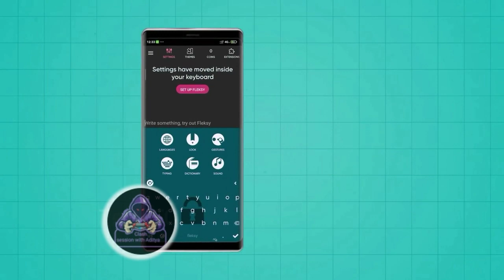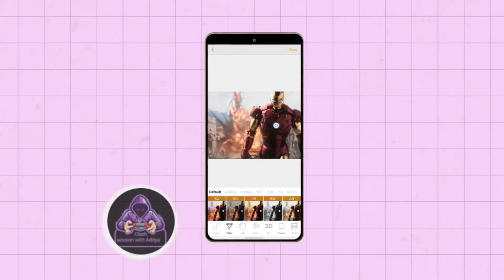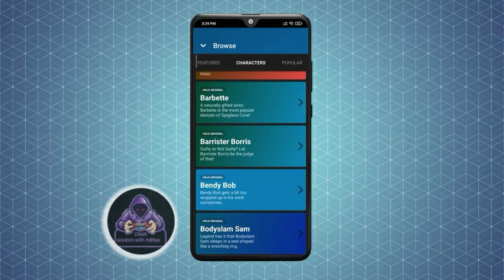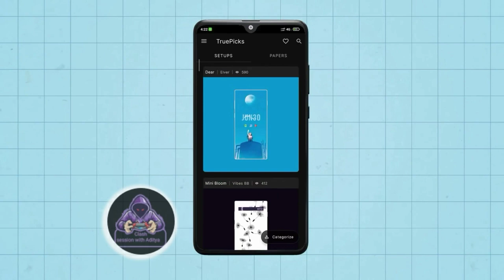How to make 3D Hologram from Android or iOS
hologram video,
hologram projector,
hologram video 3d,
hologram tv,
hologram technology,
hologram movie,
hologram app,
hologram video iron man,
hologram after effects,
hologram app for android,
hologram at home,
hologram after effects tutorial,
hologram app in tamil,
hologram animation,
hologram app in play store,
a hologram for the king,
a hologram for the king full movie,
a hologram video,
a hologram for the king explained,
a hologram for the king swimming scene,
a hologram for the king scene,
a hologram for the king kiss,
a hologram for the king review,
hologram butterfly,
hologram butterfly video,
hologram bobby richards,
hologram black screen,
hologram bird video,
hologram bts,
hologram big size,
hologram banane ka tarika,
hologram fma b,
hologram b,
hologram computer,
hologram cartoon,
hologram car,
hologram cartoon video,
hologram circus,
hologram car video
hologram camera,
c hologramme 3d,
hologramme c'est quoi
hologram display,
hologram dance,
hologram device,
hologram dinosaur,
hologram device amazon,
hologram drawing,
hologram doraemon,
7 d hologram,
3d hologram,
three d hologram video,
cirez d hologram,
3d hologram projector,
5d hologram,
d i y hologram,
hologram effect,
hologram editing,
hologram effect kinemaster,
hologram effect after effects tutorial,
hologram editing in kinemaster,
hologram effect green screen,
hologram effect photoshop,
hologram effect in after effects,
a hologram,
hologram fan,
hologram fan 3d,
hologram fire,
hologram fma,
hologram film,
hologram fireworks,
hologram fan display,
hologram from cd,
hologram video f,
holograma 3d f,
hologram gadgets,
hologram green screen,
hologram ghost,
hologram game,
hologram glasses,
hologram gadgets on amazon,
hologram gadgets in tamil,
hologram ghost prank,
5g hologram,
g dragon hologram concert,
hologram how to make,
hologram hologram,
hologram horror video,
hologram hd,
hologram human video,
hologram hologram video,
hologram hacks,
hologram how it works,
hd hologram video,
hd hologram,
hd hologram fan,
hd hologram projector,
hologram image,
hologram iron man,
hologram in real life,
hologram in after effects,
hologram in tamil,
hologram in premiere pro,
hologram in kinemaster,
hologram in hindi,
is hologram possible,
is hologram technology available,
is hologram real,
i watch hologram,
i phone hologram,
hologram jellyfish,
hologram jarvis,
hologram japan,
hologram jurassic world,
hologram jungkook,
hologram jazza,
hologram jewelry,
hologram japanese,
j and the holograms,
j laser video hologram,
guy j hologram,
tutor am j hologram,
hologram keyboard,
hologram kaise banaye,
hologram kya hota hai,
hologram kaise banaen,
hologram kinemaster,
hologram kaise banate hain,
hologram keyboard app for android,
hologram korean drama,
kim k hologram,
kim k hologram reaction,
hologram kdrama,
kpop hologram,
hologram light,
hologram led fan,
hologram lion,
hologram light effect green screen,
hologram like iron man,
hologram lightning,
hologram lamp,
hologram laptop,
l'hologramme du roi,
hologram l,
l'hologramme,
l'hologramme de kendji,
l'hologramme de kendji girac,
l'hologramme de whitney houston,
hologramme bob l'éponge,
hologram making,
hologram mobile,
hologram making at home,
hologram mobile phone,
hologram machine,
hologram movie in hindi,
hologram music,
hologram m,
hologram new video,
hologram nadagam,
hologram number plate,
hologram new technology,
hologram ncs,
hologram nail polish,
hologram nico,
hologram naruto,
n brio hologram theme,
un holograma,
hologram on phone,
hologram of earth,
hologram of yoongi,
hologram of suga,
hologram of iron man,
hologram on mobile,
hologram overlay,
hologram op,
hologram phone,
hologram projector video,
hologram projector without glasses,
hologram pyramid,
hologram photo editing,
hologram pictures,
hologram projector diy,
p diddy hologram,
hologram p,
hologram qr code,
hologram queen,
hologram quirk,
hologram qr code in sky,
hologram quantum physics,
doom eternal hologram quotes,
selena quintanilla hologram,
selena quintanilla hologram 2018,
hologram real,
hologram real life,
hologram room,
hologram rimorav,
hologram rosalie,
hologram ring,
hologram reality,
hologram real video,
ar hologram,
5g ar hologram,
spark ar hologram,
hologram sights for ar-15,
r holograma,
hologram vixion r,
hologram sticker,
hologram screen,
hologram song,
hologram show